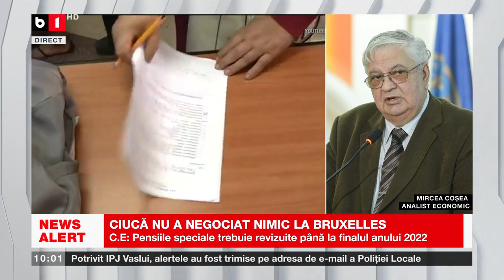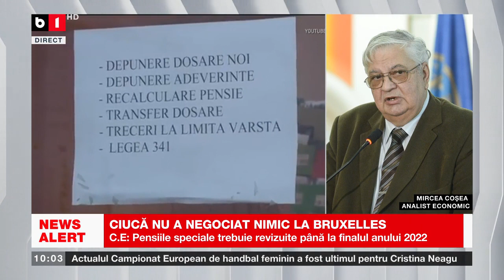CIUCĂ NU A NEGOCIAT NIMIC LA BRUXELLES_Știri B1_18 nov 2022